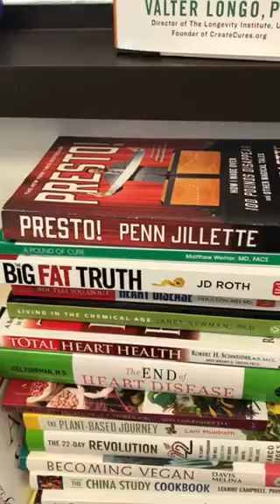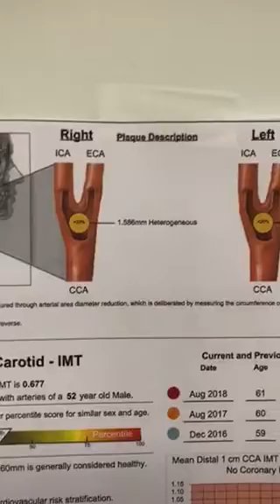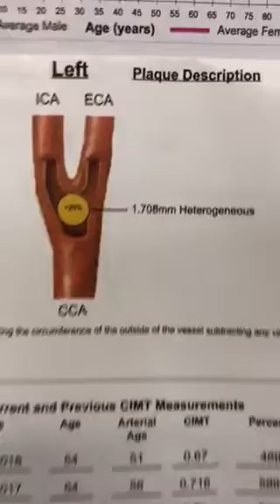Prescription for Life: The Kahn Center Method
Come for a short visit and see the magic.